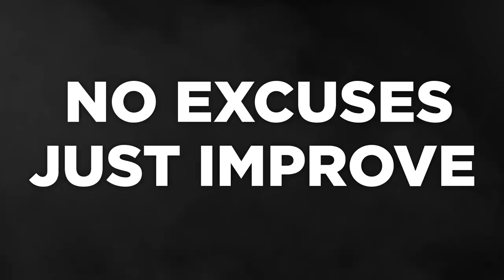I disagree with Greg Doucette